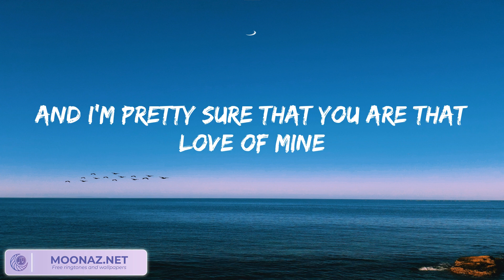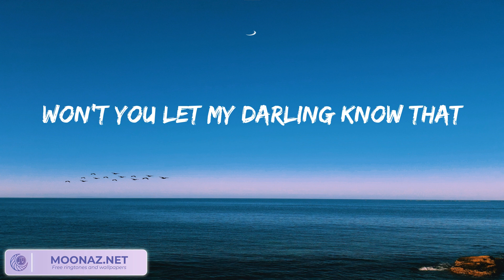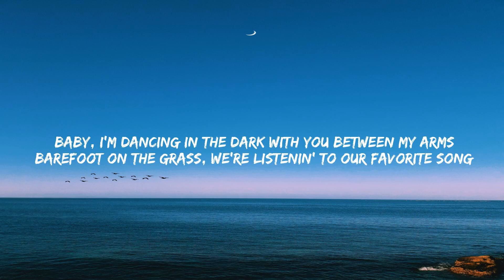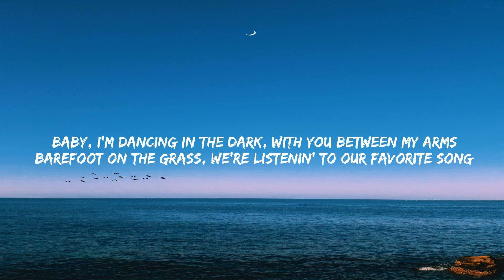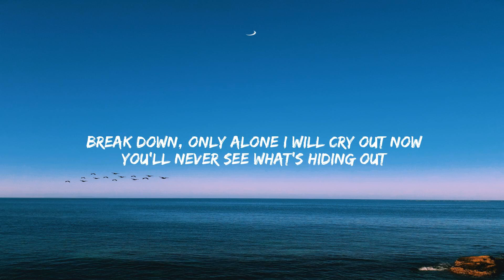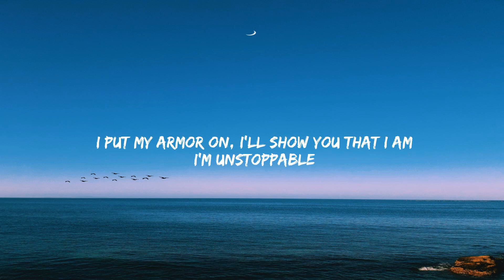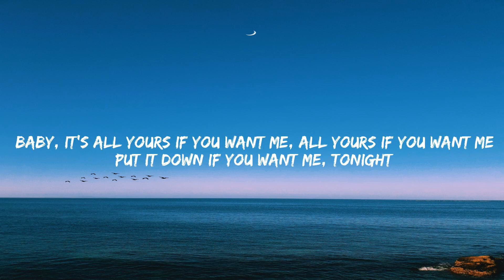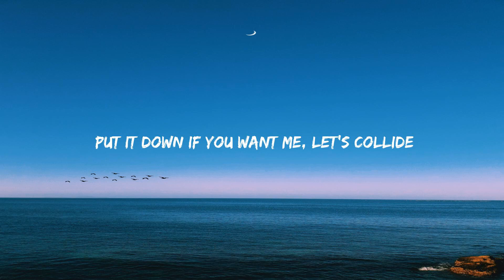Ruth B. - Dandelions (Lyrics) Ed Sheeran, Sia, Justine Skye, Tyga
Lyrics:
Mine
Smile
Mine
Smile
Mine
Smile
Mine